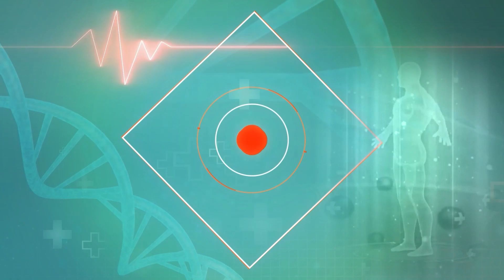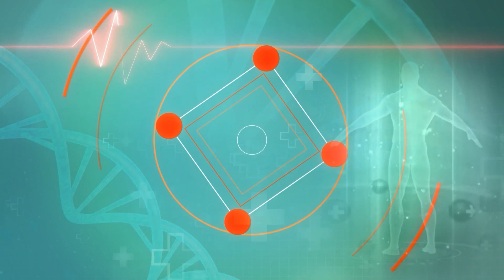Hair fall : Diabetes में बालो का झड़ना कैसे रोके | Hair Fall Cure Tips | Medically Speaking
Hair fall : Hair loss is a common thing... but it can also be a type of disease which can gradually take a serious form... how does it happen... why does it happen... what about diabetes after all Roll hai….Why hair fall increases during diabetes…How can you fix it and what kind of diet to take…To know watch this special video on medically speaking hair fall .

Hair fall : बालो का झड़ना एक आम बात है... लेकिन ये एक प्रकार की बीमारी भी हो सकती है जो धीरे धीरे गंभीर रुप ले सकती है...ये कैसे होता है...क्यों होता है...आखिर डाएबीटीज का इस पर क्या रोल है. डायबीटीज के दौरान बालो का झड़ना क्यों बढ जाता है...इसे कैसे ठीक कर सकते है और किस तरह की डायट ले...जानने के लिए देखिए... मैडीकली स्पीकिंग की हेयर फॉल पर ये खास विडियो.